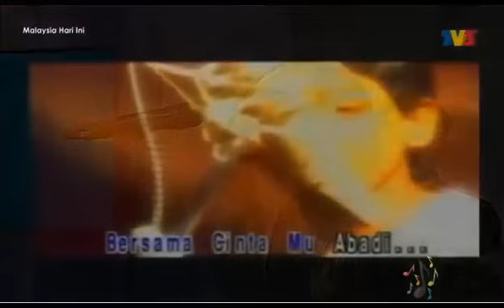Lela - Bidadari 2017 (Live)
Kumpulan Lela mempersembahkan lagu popular mereka berjudul Bidadari dalam rancangan Malaysia Hari Ini, MHI TV3